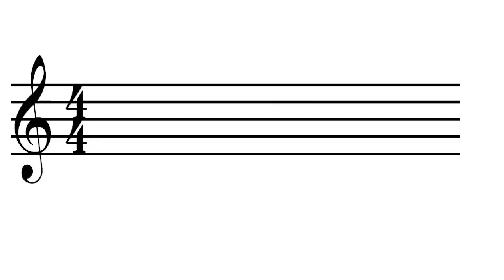How to make "Potatoes and Cabbage" St. Patricks Day Recipe | Cricket Song by DidiPop Kids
My song "Potatoes and Cabbage", inspired the tasteful Parisian blogger and vegetarian bento maker, Aurélia, to create this yummy St. Patrick's Day salad in in France. She is so fun to watch! And she shows you the ingredients as it goes a long. This film was shot in Paris! Tres Bien!